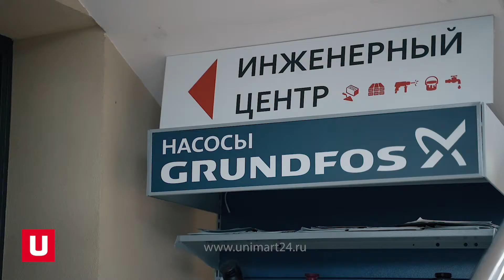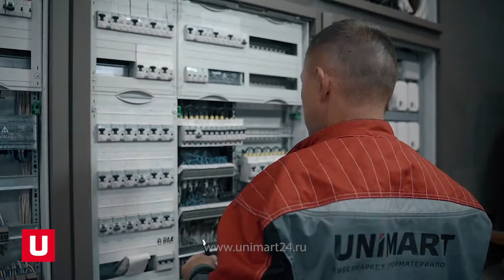Инженерный центр Юнимарт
Добро пожаловать в инженерный центр Юнимарт!
Здесь вам всегда рады помочь организовать систему коммуникаций в вашем доме. Для этого эксперты Юнимарт:

✔️подготовят проект инженерных сетей вашего дома;
✔️подберут оборудование и комплектующие по согласованному проекту;
✔️организуют монтажные работы;
✔️запустят готовые системы коммуникаций.

В инженерном центре Юнимарт мы разместили демонстрационное оборудование ведущих производителей - «Виссман», «Рехау», «Тесе» и др. Приезжайте к нам, по адресу Новорижское шоссе, д.Захарово, владение 57. Мы покажем, как работают инженерные сети в загородном доме, и поможем вам выбрать лучший для вас вариант.